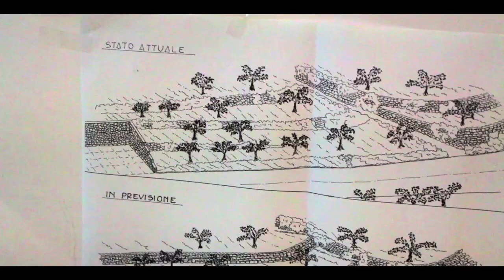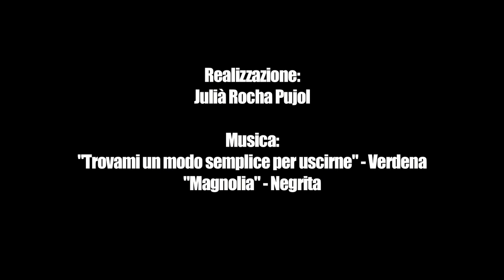Arnasco, Terzo Incontro Leonardo Pietra a Secco 2013